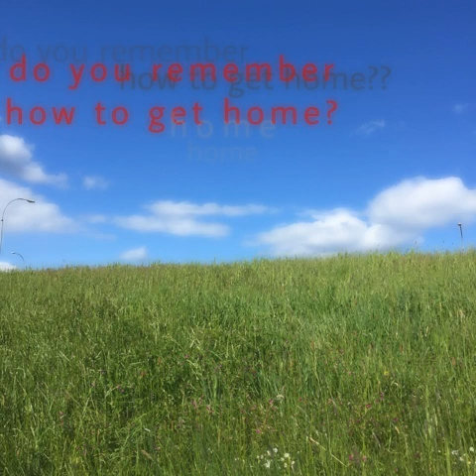Progfox - Sludge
yes